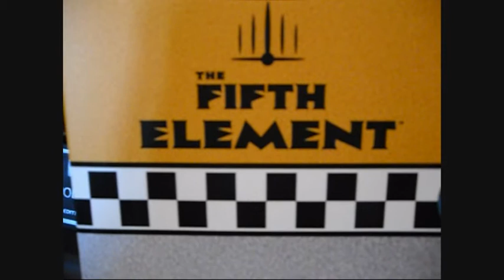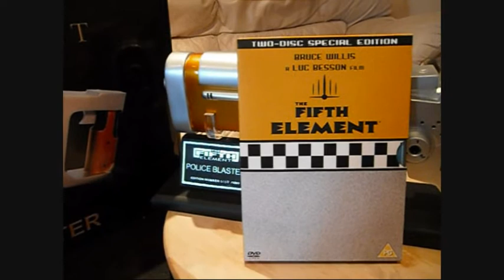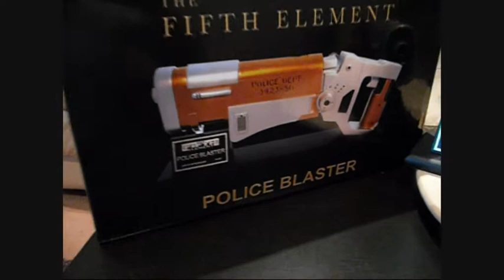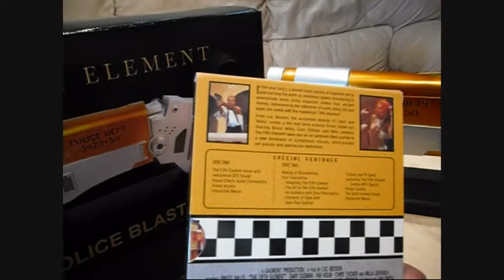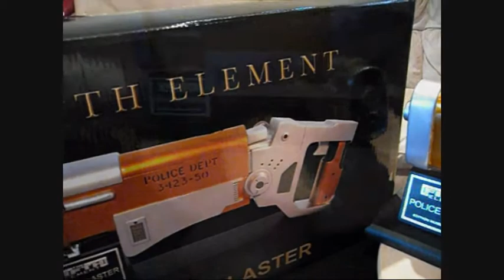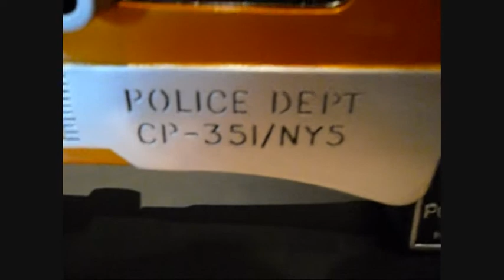The Fifth Element : Replica Police Blaster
A look at the fantastic full scale prop replica from the Sci Fi classic The Fifth Element.